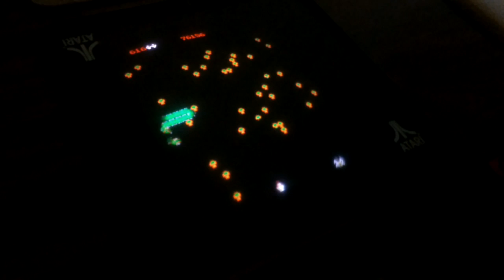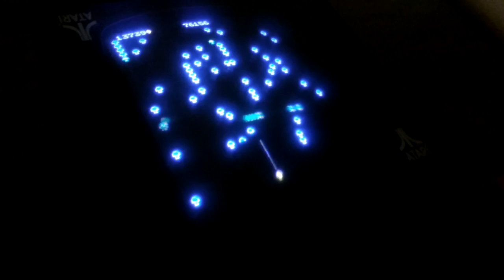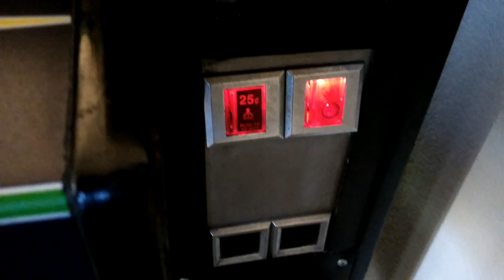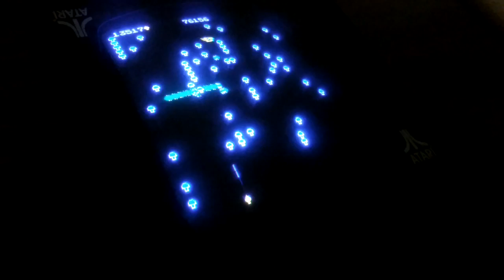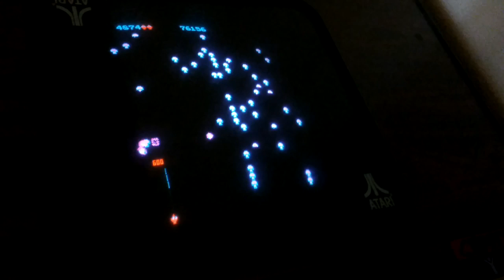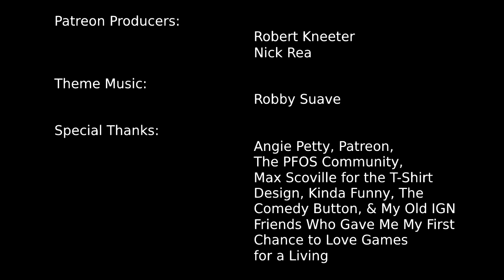Centipede, Fried Shrimp, and The End of Everything: Pockets Full of Quarters Ep. 3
The only arcade game that smells like seafood.